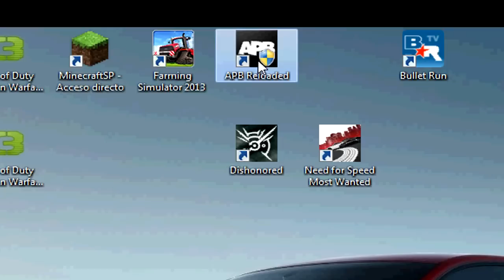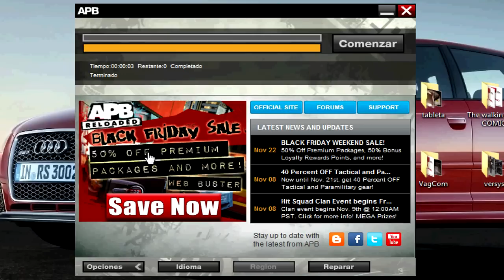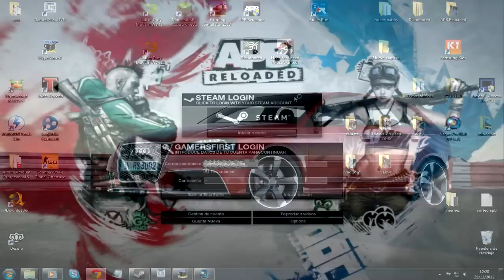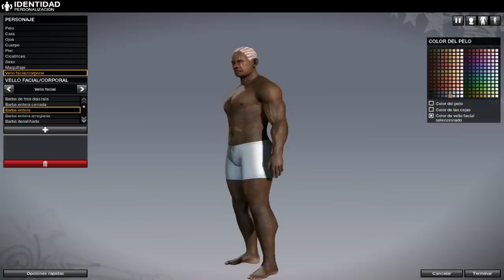APB Reloaded | Como jugar en sencillos pasos en ESPAÑOL.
videotutorial de como bajar APB Reloaded y empezar a jugar.